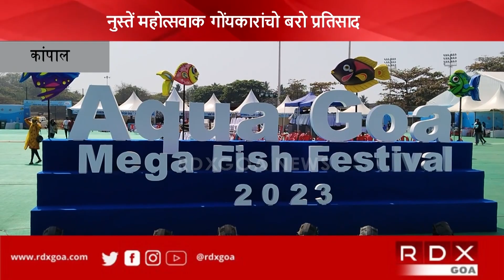Aqua Goa Mega Fish Festival Gets Good Response